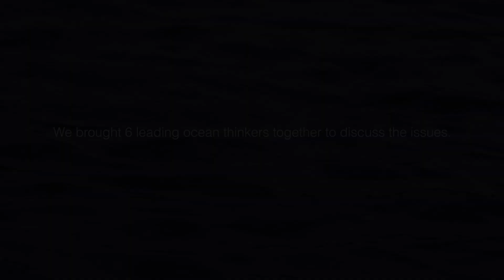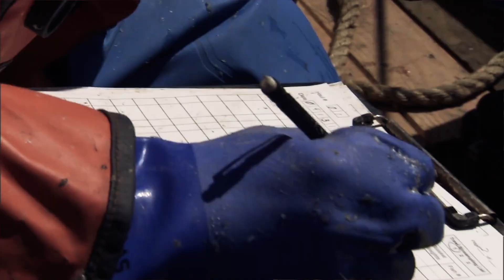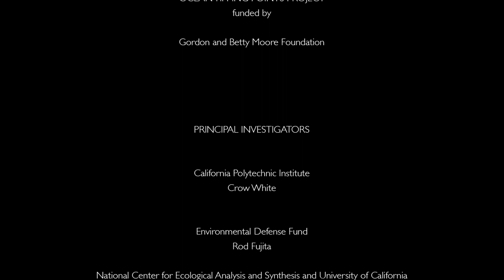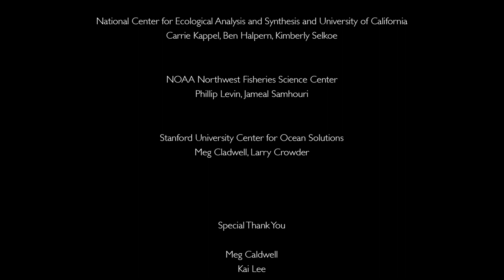Ocean Tipping Points: When little changes make a big difference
Six leading ocean thinkers gather to discuss rapid, potentially irreversible shifts in our oceans.